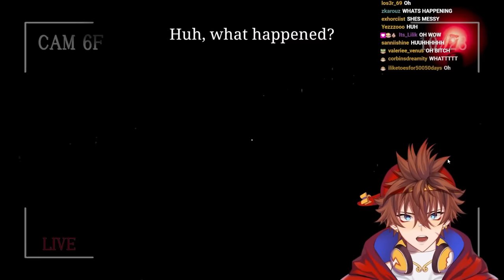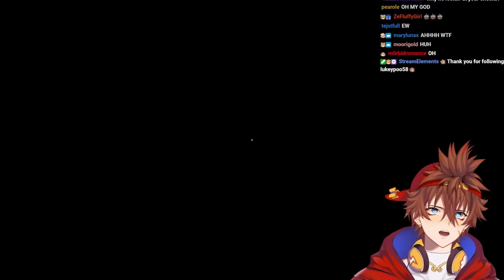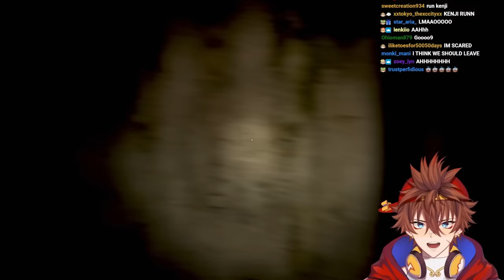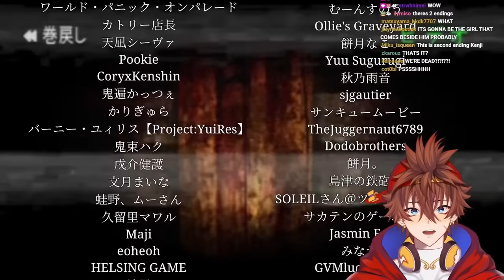HAUNTED WHILE WORKING OVERNIGHT | Night Security | 夜間警備 (Full Game)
Kenji plays the new Chilla's art game "Night security"